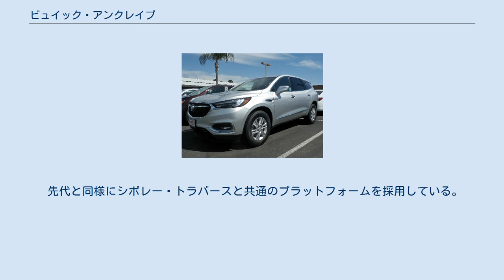ビュイック・アンクレイブ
アンクレイブ (ENCLAVE) は、GMが製造、ビュイックブランドで販売される、フルサイズ高級クロスオーバーSUVである。
 2006年、北米国際オートショーにおいてコンセプトカーとして発表。
プラットフォームはシボレー・トラバースやGMC・アカディアと同じラムダプラットフォームを採用する。
また、デザインについては2003年の北米国際オートショーに出展されたコンセプトカーのセンティームをベースとした。
 ビュイック・レイニア、ランデヴー、テラーザの3車種を統合した後継モデルとして2007年5月に販売を開始した。
2008年からは中国市場での販売も開始された。
 生産は、他のラムダプラットフォーム採用車とともに、ランシングのランシング・デルタ・タウンシップ組み立て工場において行われる。
 2012年4月、ニューヨーク国際オートショーにてフェイスリフトを受けた2013年モデルが発表された。
ラクロスと同様のテイストを持つキセノンHIDヘッドライト、ボンネットフード、ウォーターフォールグリルをはじめ、LEDテールランプ、バンパー一体型エキゾーストパイプが与えられた。
インテリアも上質化が図られ、センタースタックにはビュイックの新しいインフォテインメントシステムであるIntelliLinkが搭載された。
また、シボレー・トラバースと同様に世界初のフロントセンターエアバッグ標準装備車種となる。
 2017年4月、ニューヨーク国際オートショーで2代目アンクレイブを公開した。
 先代と同様にシボレー・トラバースと共通のプラットフォームを採用している。
 「ENCLAVE」は、「飛び地」を意味する英語である。